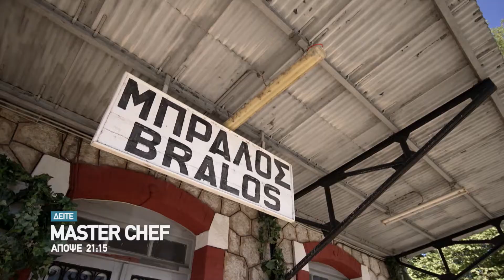MASTER CHEF 6 | Τετάρτη 18/05 | trailer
Ετοιμάσαμε ταξίδι, μοναχά για πάρτη σας! Η αποψινή ομαδική δοκιμασία μας μεταφέρει στον γραφικό Μπράλο… Είστε έτοιμοι;
MasterChefGR |  Δευτέρα-Παρασκευή στις 21:15